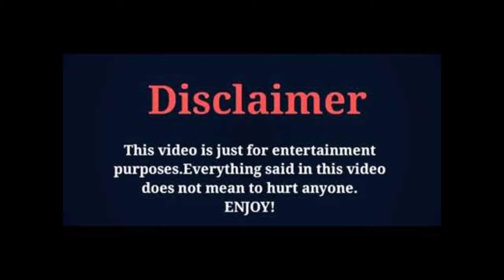The Brie Bella Lifestyle, Biography, Net Worth, Income, Age, Boyfriend, Height, Weight, Hobbies.